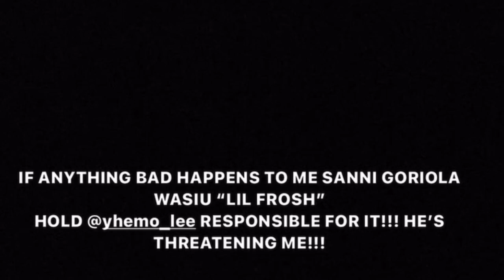Marlians Richest Yhemo-Lee Attàck Davido Ex-Artist Lhil-Frosh and young Duu for not greeting him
Big war in the entertainment industry between rapper lhil frosh and yhemo lee